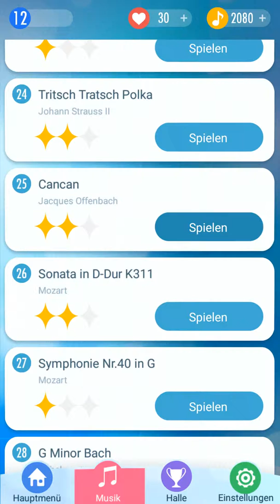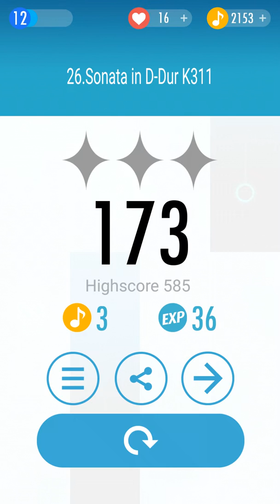🌟Piano Tiles #4 🌟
Today we Play Piano Tiles again!